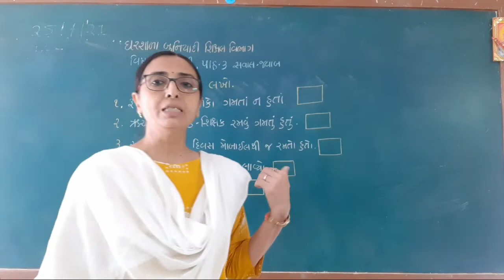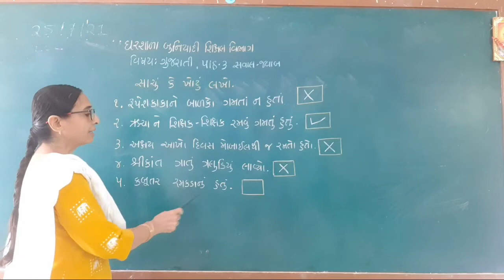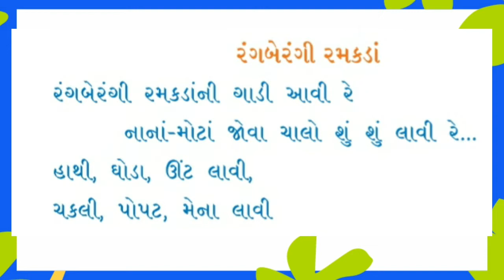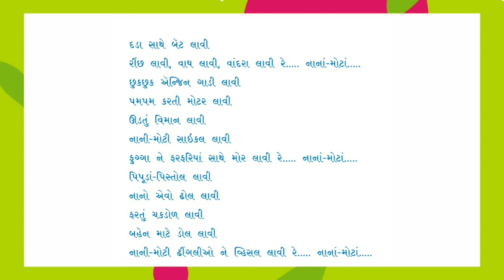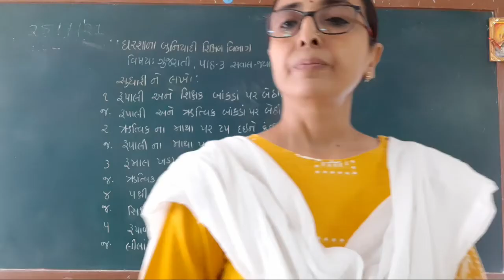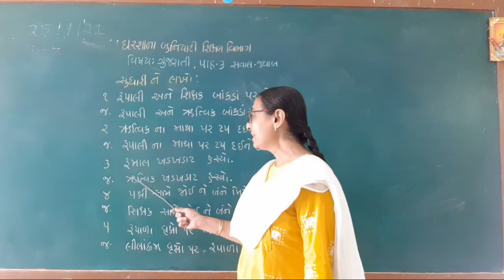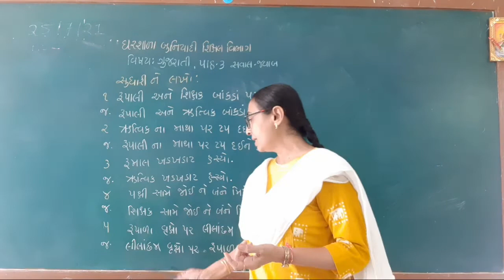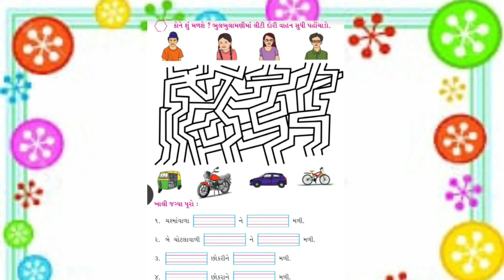ધોરણ - ૨ વિષય - ગુજરાતી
Gharshala buniyadi shikshan vibhag || std - 2 || વિષય - ગુજરાતી પાઠ - ૩ ( ભાગ - ૨ )